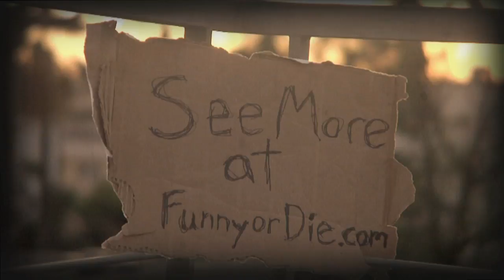Laura Linney's Downton Abbey Intro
Actress Laura Linney's speech before "Downton Abbey" is getting increasingly bizarre.